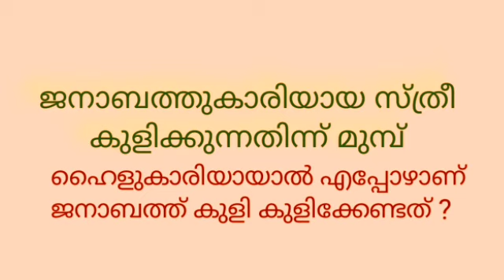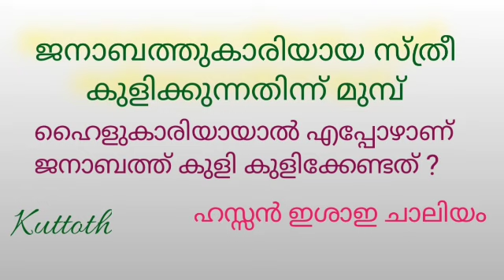ജനാബത്തുകാരിയായ സ്ത്രീ കുളിക്കുന്നതിന്ന് മുമ്പ് ഹൈളുകാരിയായാൽ എപ്പോഴാണ് ജനാബത്ത് കുളി കുളിക്കേണ്ടത്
⏰03:27⏰
إذا أجنبت الحائض ، أو حاضت وهي جنب ، شرع لها أن تغتسل من الجنابة ، وتستفيد بذلك جواز قراءة القرآن من غير مس للمصحف ، لأن الجنب يمنع من قراءة القرآن بخلاف الحائض
وصفة هذا الغسل ، كغيره من الأغسال المشروعة ، فتبدأ بغسل أعضاء الوضوء ، وتحثي على رأسها ثلاث حثيات ، وتغسل شقها الأيمن ثم الأيسر ، ثم تفيض الماء على سائر البدن .
وبهذا ترتفع عنها الجنابة ويبقى الحيض

قال ابن قدامة رحمه الله في "المغني" (1/134) : " فإن اغتسلت للجنابة في زمن حيضها , صح غسلها , وزال حكم الجنابة . نص عليه أحمد , وقال : تزول الجنابة , والحيض لا يزول حتى ينقطع الدم . قال : ولا أعلم أحدا قال : لا تغتسل . إلا عطاء , وقد روي عنه أيضا أنها تغتسل " انتهى بتصرف .

والله أعلم .